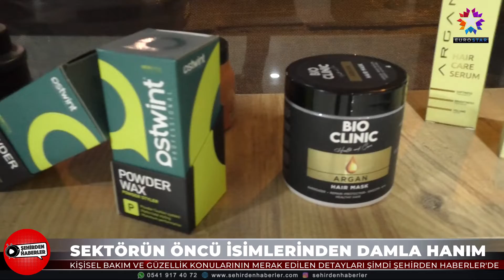AREN HAİR AND MAKEUP STUDIO | EUROSTAR TV "Şehirden Haberler"